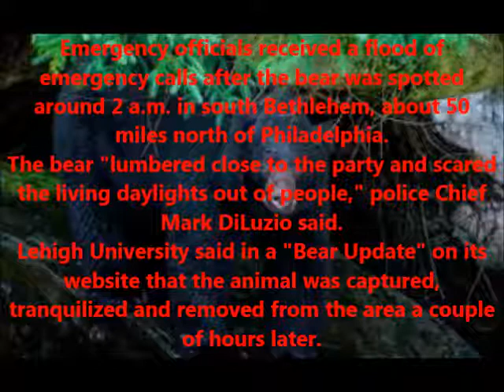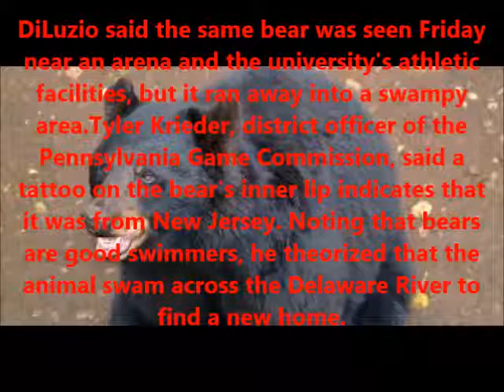bear crashes Lehigh University party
Black bear crashes Lehigh University party, gets collared
Pennsylvania –  A college party got a little wild when a black bear showed up.
The black bear, weighing between 300 and 400 pounds, crashed the party early Saturday near the campus of Lehigh University.

Emergency officials received a flood of emergency calls after the bear was spotted around 2 a.m. in south Bethlehem, about 50 miles north of Philadelphia.
The bear "lumbered close to the party and scared the living daylights out of people," police Chief Mark DiLuzio said.
Lehigh University said in a "Bear Update" on its website that the animal was captured, tranquilized and removed from the area a couple of hours later.

DiLuzio said the same bear was seen Friday near an arena and the university's athletic facilities, but it ran away into a swampy area.
Tyler Krieder, district officer of the Pennsylvania Game Commission, said a tattoo on the bear's inner lip indicates that it was from New Jersey. Noting that bears are good swimmers, he theorized that the animal swam across the Delaware River to find a new home.

"The bear wasn't any threat to anybody," he said. "It was just looking for somewhere to eat, take a break."
Encroaching development often prompts bears to leave their ranges, and it's not unusual for them to stray into populated areas on their way to a new home, Kreider said.
The bear remains in the custody of the game commission and is doing fine, Krieder said. Pennsylvania and New Jersey authorities will discuss on which side of the river the animal will be released, he said.